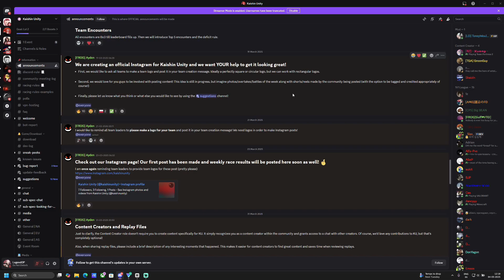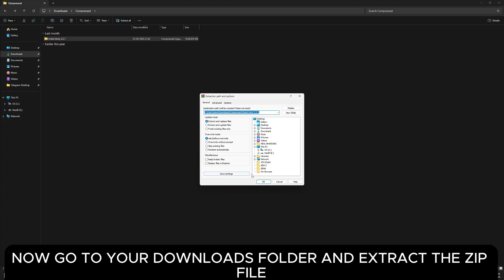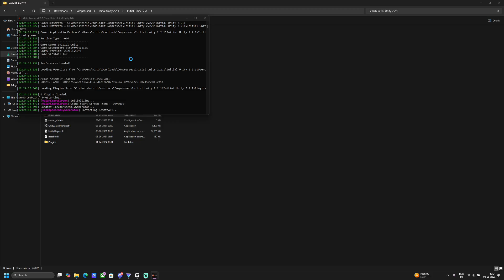How to Download & Install Initial Unity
MAKE SURE TO TURN OFF ANTIVIRUS